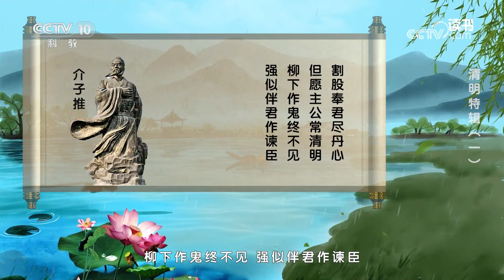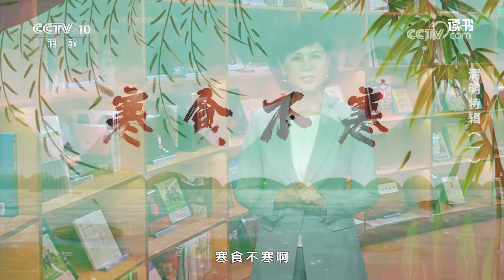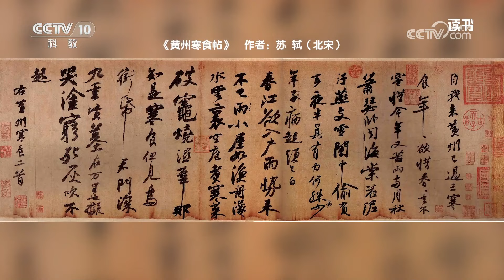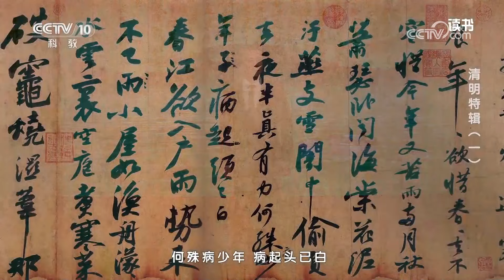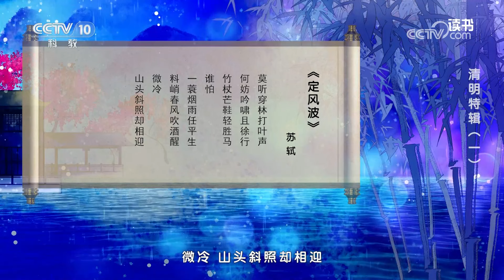《读书》 20230403 清明特辑（一）|CCTV科教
本期节目主要内容：在所有的传统节日中，清明节是一个有些特殊的存在。这是一个感伤的日子，培土扫墓，祭拜先祖；这也是一个轻盈的日子，放歌踏青，迎接春天；这也是一个值得沉思的日子，面对血脉生命的轮回，面对大自然的春意绽放，我们该做点什么？在历史的长河中，有许许多多的文人墨客在清明节留下了诗词，让我们今天能够通过这些文字去解读中华大地上的这一天有过怎样的离思惆怅。本期我们一起了解下“介子推和清明诗”“苏轼和寒食帖”的故事。（《读书》 20230403 清明特辑（一））